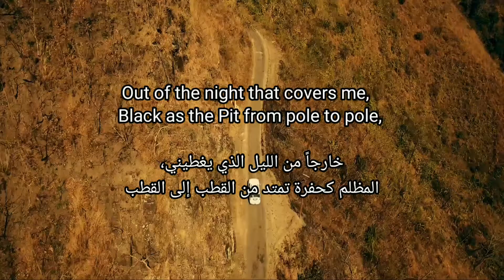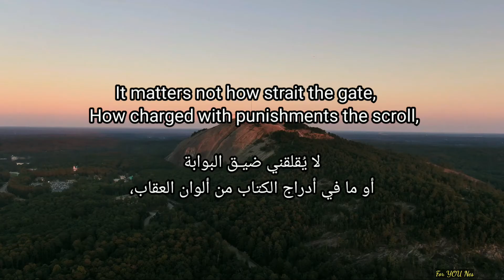Invictus By WILLIAM ERNEST HENLEY مع الترجمة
مع الترجمة                                              Invictus
By WILLIAM ERNEST HENLEY

Poems
Poème
شعر مترجم
لا يقهر ويليام ارنست هنلي